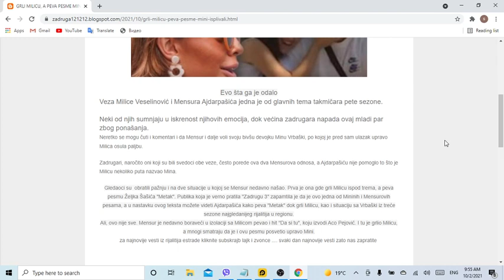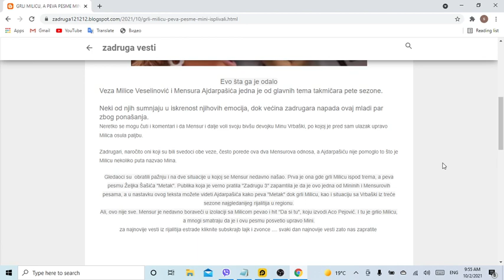GRLI MILICU, A PEVA PESME MINI Isplivali DOKAZI da Mensur i dalje pati za BIVŠOM DEVOJKOM